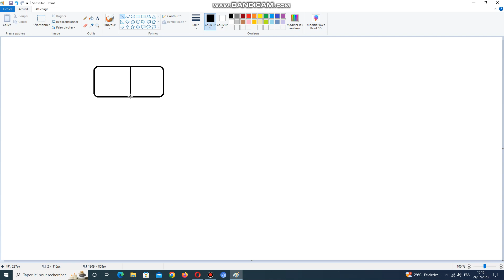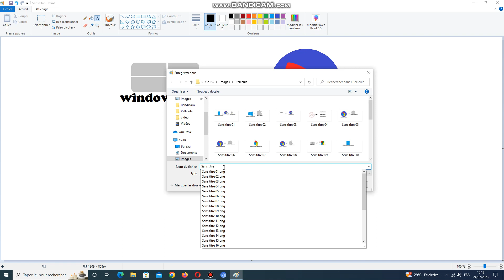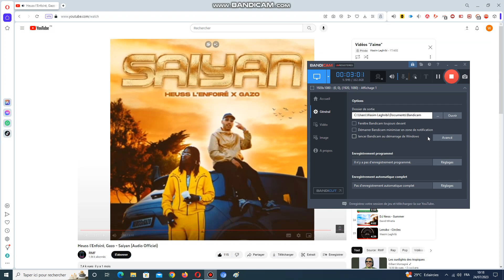dessin windows 1.01 vs windows 7 pro